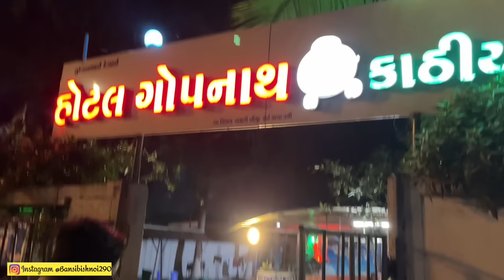SURAT Vlog | हीरो की नगरी सूरत | Bansi Bishnoi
(iv) GOPRO 8 HOUSING
(V) M.G.R.J® Tempered Glass Screen Protector GOPRO 8
(vi) GOPRO 8 Battery
(vii) GOPRO 8 waterproof case

MEMORY CARD
64 GB

STORAGE
HARD DISK 2 TB
COMPUTER ACCESSORIES